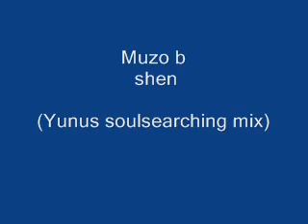Muzo B - shen (Yunus soulsearching mix)